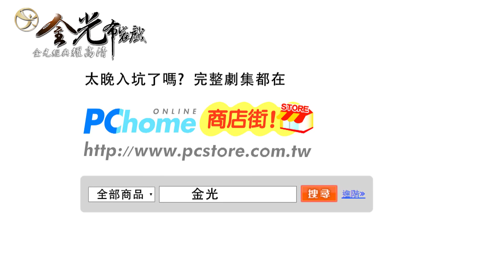【金光經典耀高清】風捲殘兵敗將淒－江憲龍一、月牙嵐